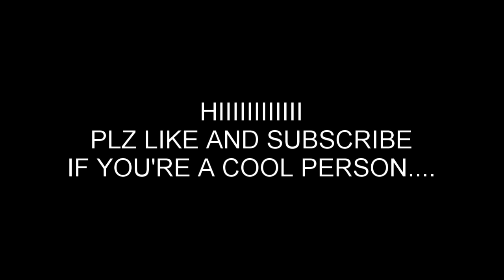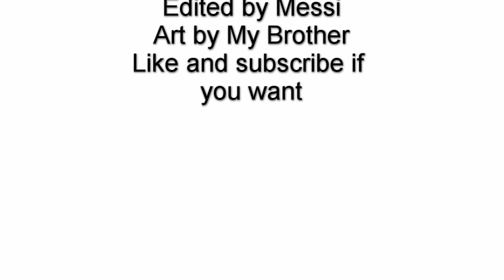Fighting a PINK CHILD DEITY//DragonBallXenoverse2#6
Will LizardMan be able to destroy this PINK DEMON or will the ENTIRE EARTH be DESTROYED??? The final Z battle is here will LizardMan, Goku,Vegeta,and Mr Satan(Hercule) be able to but this PINK MONSTER where he belongs in H3LL!! Oh yeah, I also fight Jenemba( I dont know how to spell this).
MESSI